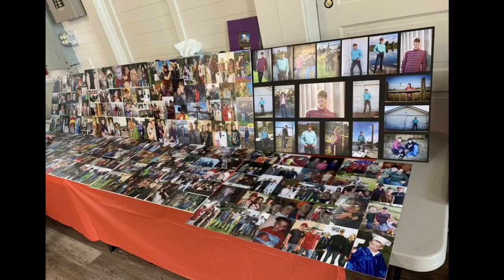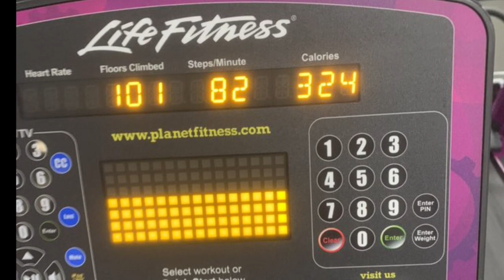Episode 2 Who am I !?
Welcome to Mia’s Dazzling Desires Vlog!

Thanks for allowing me to introduce myself and speak from my heart! You got a glimpse of my fears, my life, my family, my friends, my past, my present, and my future! I hope you enjoyed this adventure as much as I did!

Mia Murray

Clatskanie, OR 97016

Song - Austin Road Trip

Song - All The Way Home

Song - Level